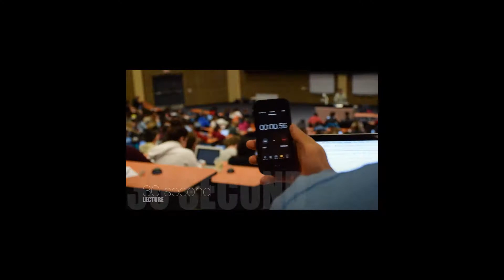How Audiobooks Can Make Our Commutes Safer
This video is part of the University of Guelph news service's 30 second lecture series, which offers a snapshot of professors summing up their latest groundbreaking research. In this video, Prof. Lana Trick talks about how listening to audiobooks while driving can help us stay focused during long drives and monotonous commutes. This recent study was conducted using U of G's cutting-edge DRiVE lab.